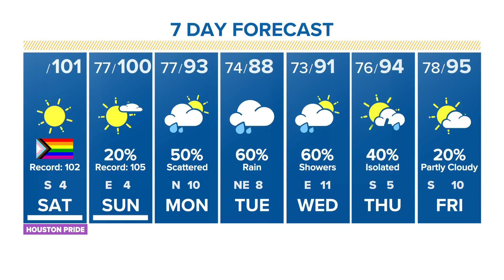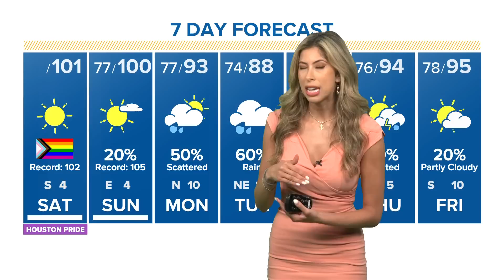Tropical update: Watching the Gulf of Mexico for possible development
Rain is in the forecast next week, and it could come from a tropical system.  Meteorologist Kim Castro explains.